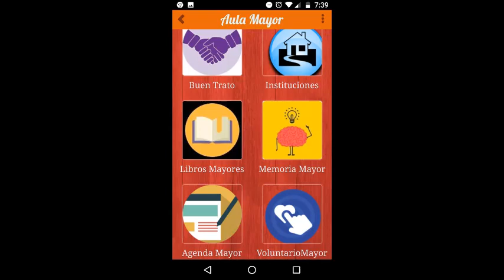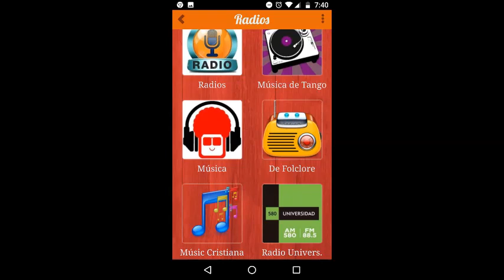AULA MAYOR - PALABRAS MAYORES